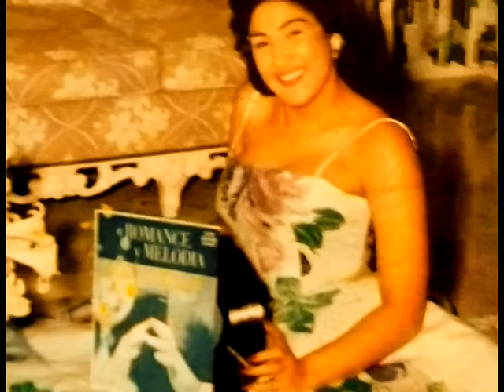Olga Guillot - Vete de mí (bolero) Virgilio-Homero Expósito - Orquesta Humberto Suárez, 1959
Olga Guillot - EP

El 10 de octubre de 1922 la señal de la PWX (de la Cuban Telephone Company) inauguraba oficialmente la era de la radio en la isla. Con el variado programa artístico presentado ese día memorable la música prometió ser el eje esencial de las futuras programaciones.

Sin embargo en un país con tan rica producción musical no existía una industria fonográfica nacional. Eran Columbia, Brunswick y Victor (poderosos emporios discográficos norteamericanos de la época) los que incorporaban a sus catálogos lo más sobresaliente. Esta situación se mantuvo durante las cuatro primeras décadas del siglo XX. A pesar de los tímidos atisbos de algún que otro empeño discográfico, como el sello STAR, no fue hasta 1944 que el ingeniero de sonido Ramón Sabat fundó el primer sello cubano: PANART.

Este era el panorama que encontraban las nuevas promesas como Olga Guillot en el ambiente musical de los años 30. Ante la imposibilidad de llegar a los discos contaban al menos con un medio de difusión como la radio cuyo alcance no era del todo despreciable teniendo en cuenta que las señales de la CMQ o RHC Cadena Azul cubrían buena parte del continente latinoamericano, y para finales del 30 operaban, sólo en la capital de la república, más de cuarenta plantas de radio.
En 1938 un concurso de aficionados emitido por CMQ -emplazada por esos años en las calles de Monte y Prado- obtenía muchísima audiencia. Haciendo un acoplado dúo junto a su hermana Ana Luisa, Olga debutó en la célebre 'Corte suprema del Arte'.

La Corte Suprema se hizo célebre por el uso de una campana que el jurado hacía sonar sin muchos miramientos al concursante que fallara durante su presentación. Casi todos los cantantes que debutaron allí: Celia Cruz, Elena Burke, Tito Gómez, Carlos Embale, fueron estrellas de la música popular en años posteriores.

Con innegables cualidades vocales recibió clases de canto de una reconocida figura del canto lírico cubano de principios del siglo XX: Mariano Meléndez, pero, probablemente quien más influyó en su estilo fue Hortensia Cohalla, una de las voces predilectas del gran Ernesto Lecuona.

El decir de la Guillot nunca estuvo del todo exento de la influencia lírica de la Cohalla, y esto se puede apreciar sobre todo en su debut en discos Panart en 1946. Ya en 1954 colocaba sus primeros grandes éxitos como parte del staff artístico del sello Puchito de Jesús Gorís.
En su formación fue muy importante la compositora, arreglista, repertorista y pianista: Isolina Carrillo.

Después de una temporada presentándose en Mil Diez, (importante emisora que en 1944 oxigenaba el éter con las propuestas de los 'Tres Grandes': Arsenio Rodríguez, Arcaño y 'Melodías del 40') en 1945 la Guillot pasó a escucharse en las ondas azules de la RHC que emitía 'en directo' el show presentado por el cabaret habanero: 'Zombie Club'.
En Cadena Azul, integró el cuarteto vocal 'Siboney' organizado por la Carrillo. Era la época de oro del swing y el bebop y esto permitió que en el espectro vocal cubano surgieran formaciones similares a las que aparecían en los grandes musicales hollywoodenses. Bajo este influjo se fundaron, entre otros,  el cuarteto de Orlando de la Rosa (donde debutaron Elena Burke, Omara Portuondo y Aurelio Reinoso) y más tarde el cuarteto D'Aida --creado en 1952 por la directora coral y pianista Aida Diestro, máximo exponente de este tipo de alineación en los 50.

Temperamental y con absoluto dominio del escenario, completó una carrera extensísima donde destacó por el inmenso poderío del corazón puesto en función de un estilo que la sabiduría de los años moldeó ante los públicos más diversos.
Hizo suyas infinidad de canciones. Se ganó con su arte el aplauso y el reconocimiento en todo el mundo, convirtiéndose en emblema imprescindible de la canción romántica.
Sentimental -como todo lo que cantó- y cubana hasta la médula, hasta el final de sus días la animaron los inmensos deseos de regresar a su tierra y contemplarla verdaderamente libre e independiente. Por eso quiero imaginar que su alma, definitivamente libre, alzó vuelo este 12 de julio de 2010 para acompañar y abrazar por siempre la isla de sus anhelos.

René Espí
Madrid, julio 2010.